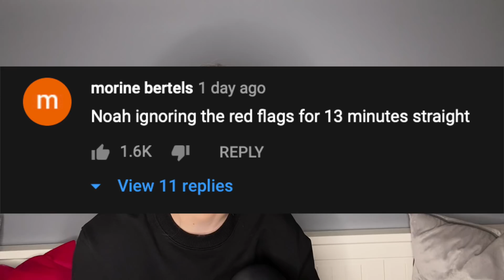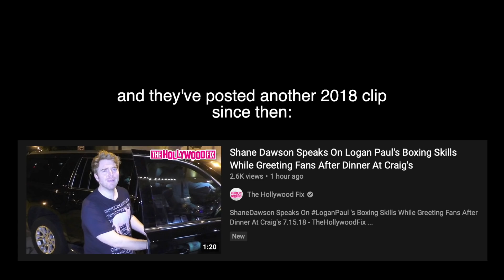Shane Dawson OLD CLIP resurfaces and it's concerning...?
This video is about Shane Dawson, Logan Paul, Jake Paul and more ! Enjoy :)